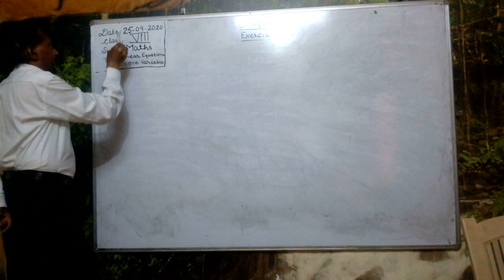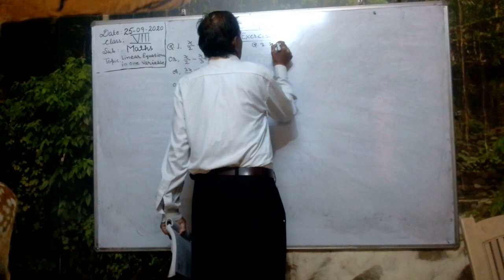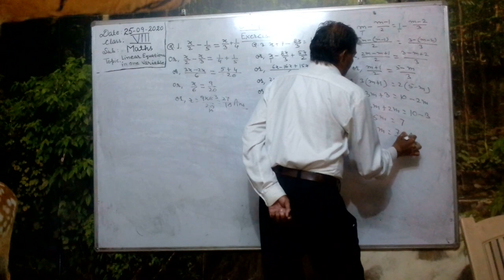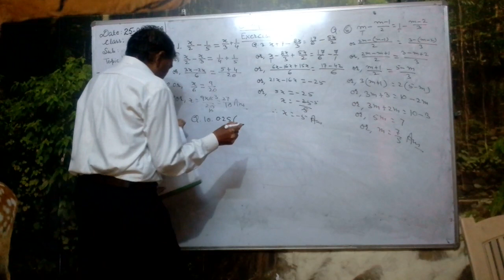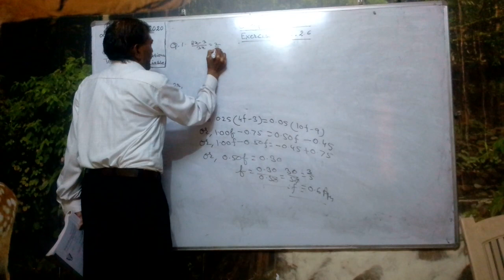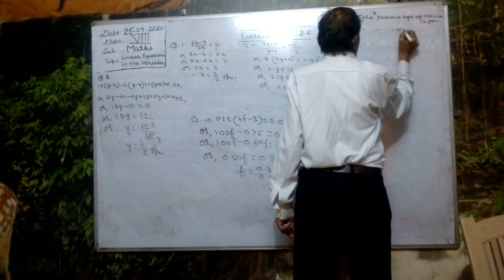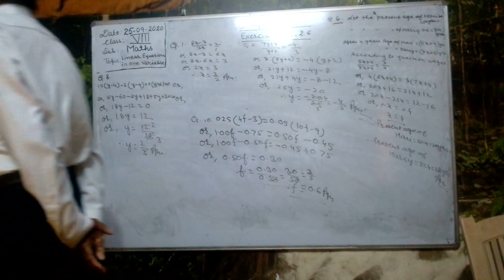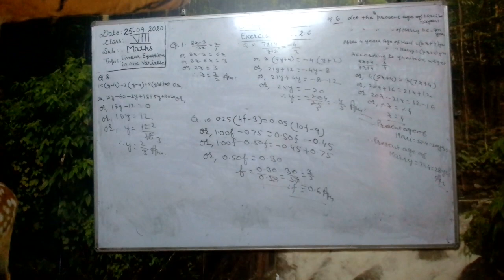8th Math CH 2 Linear Equation In One Varaible